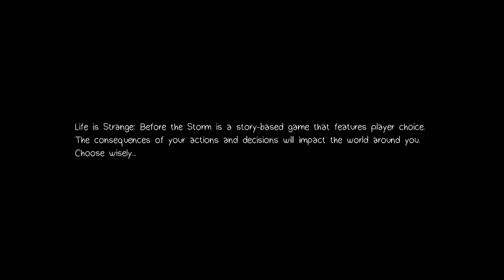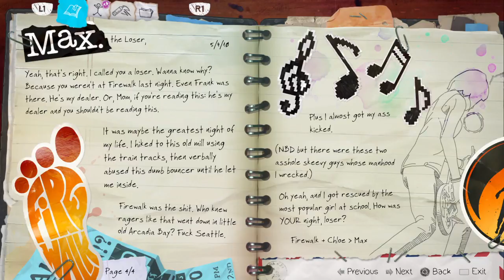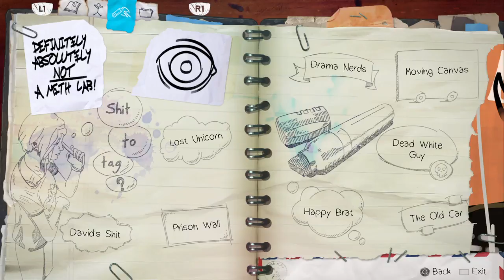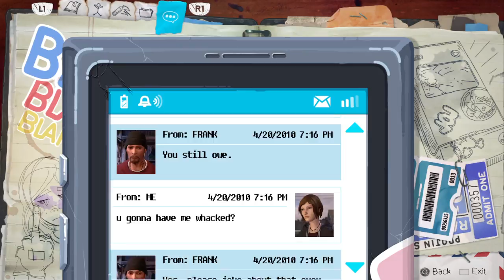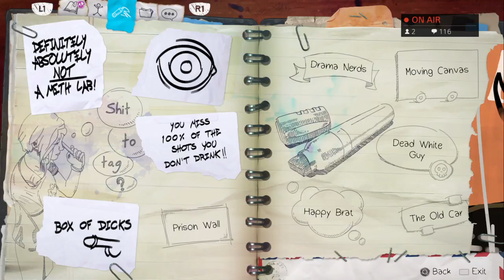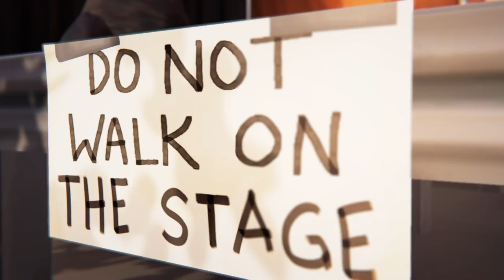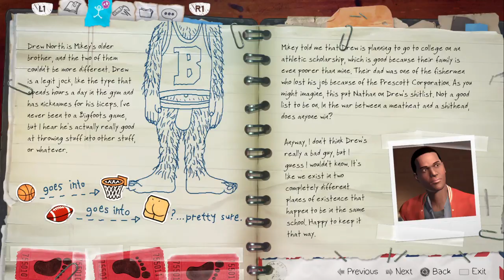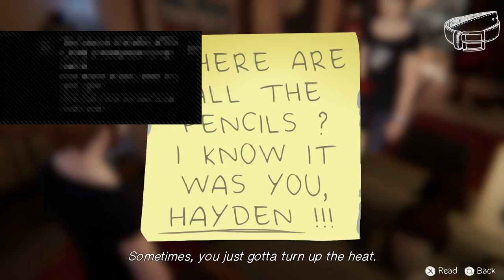Life Is Strangle: Donnie Darko Walk with Me (Episode 1A)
After a long hiatus from streaming due to life bein' life, tomokers makes his grand return with a big ol' stream of the classic, Life Is Strangle.